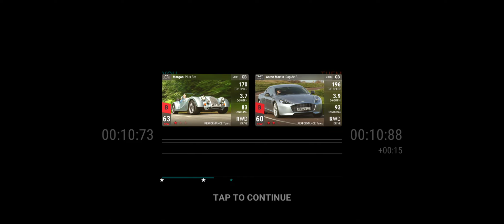Top Drives Events: 2010s Across The Board